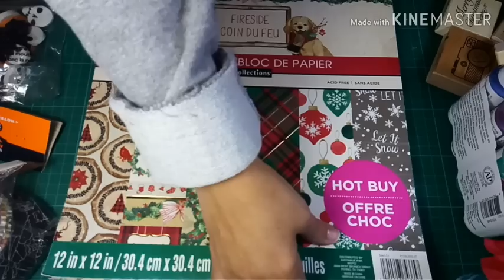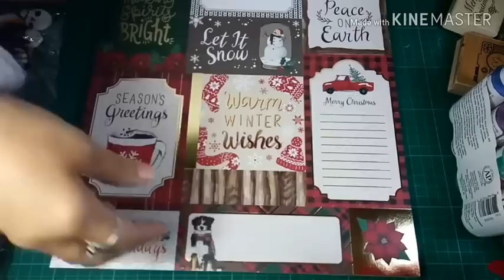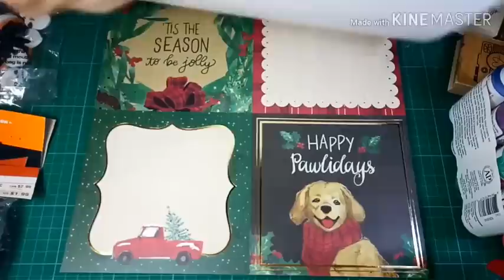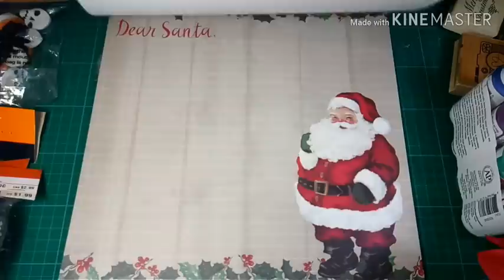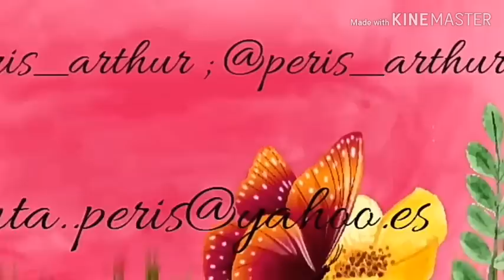Haul Compras en Michael's, Brooklyn, N.Y.